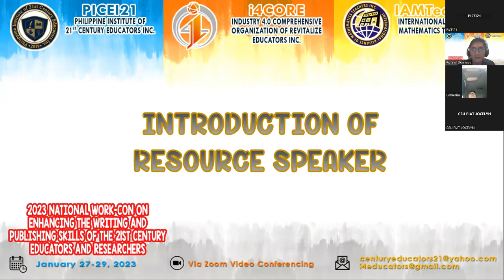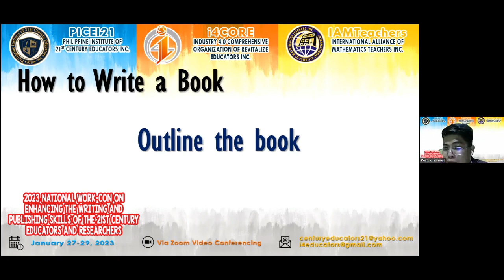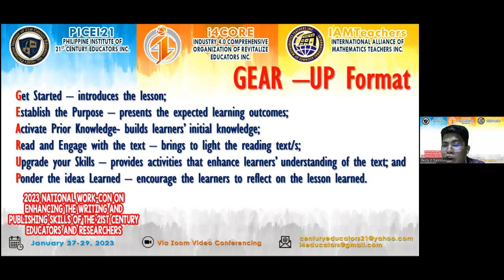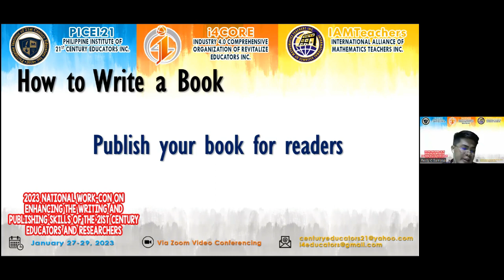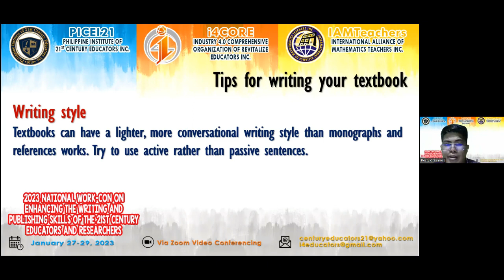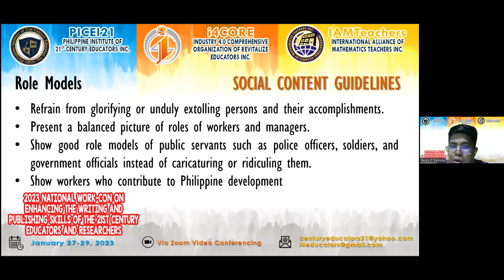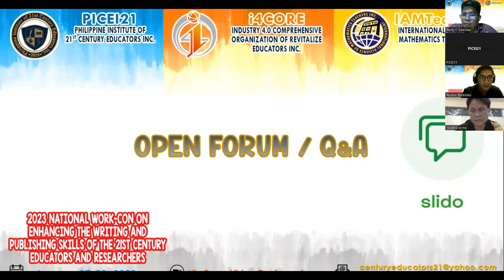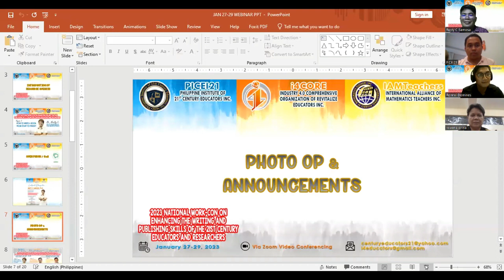How To Write A Book From Start to Finish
Resource Speaker: Prof. Resty C. Samosa
Designation: Professor at Colegio de San Gabriel Archangel, San Jose Del Monte City, Bulacan
Time: January 27, 2023  (FRIDAY) @ 5:00 PM - 7:00 PM PST